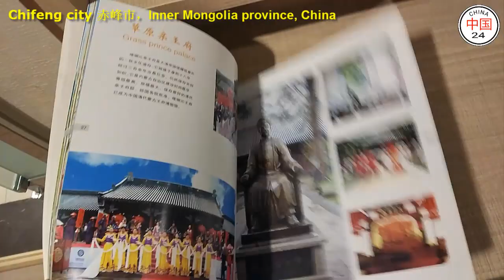Chifeng 赤峰 2018 - Inner Mongolia, China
support Ride around the city (streets, hotel, night view)